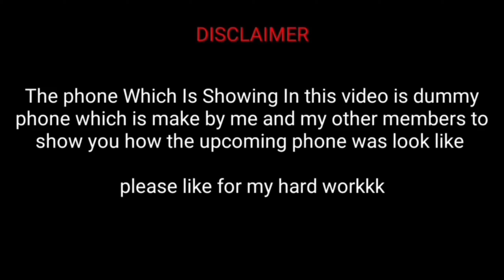Asus Zenfone 7 Unboxing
Today I will Do Unboxing Of Asus Zenfone 7 And Tell You  the specs which will Based on Latest Leaks

Query solved:-
1. Asus Zenfone 7 Unboxing
2. Asus Zenfone 7 Unboxing Hindi
3. Asus Zenfone 7 Unboxing In Hindi
4. Asus Zenfone 7 Unboxing In English
5. Asus Zenfone 7
6. Asus 7 Unboxing
7. Asus Zenfone 7 Pro Unboxing
8. Asus 7Z Unboxing
9. Asus Zenfone 7 specifications
10. Asus Zenfone 7 specs
11. Asus Zenfone 7 price
12. Asus Zenfone 7 Price In India
13. Asus Zenfone 7 India price
14.asus Zenfone 7 India launch date
15. asus Zenfone 7 launch date
16. asus Zenfone 7 launch date in india
17. agrawalji Technical
18. Asus Zenfone 7 unboxing

Credit Of editing and other things:-
Editing :- Ayush Agrawal
Shoot by:- Ayush Agrawal
Voice Over :- Gaurav Agrawal

Important:-
The Phone which is showing Is video is A DUMMY PHONE,make by me and my other team members